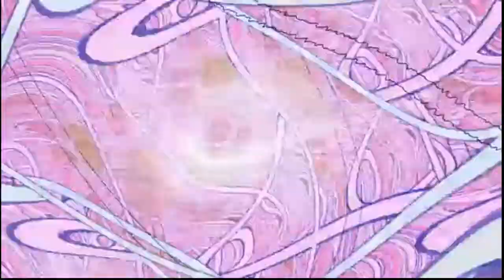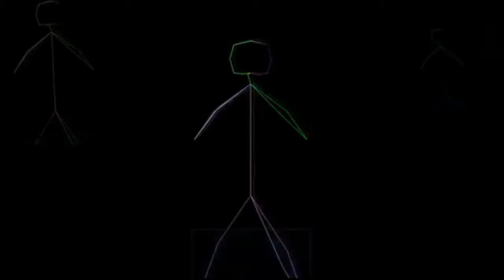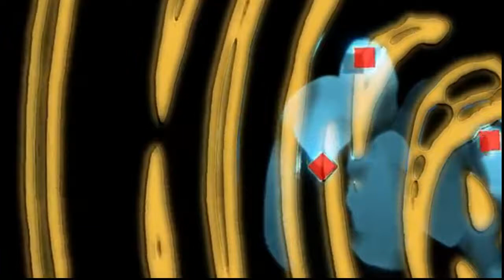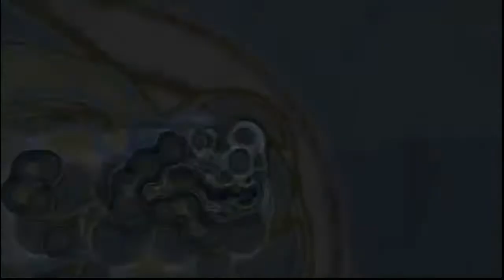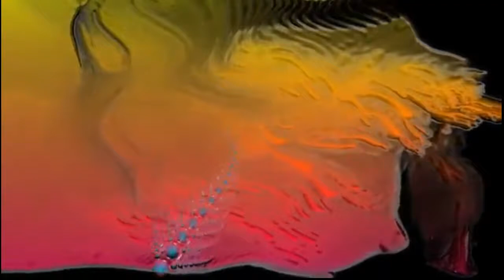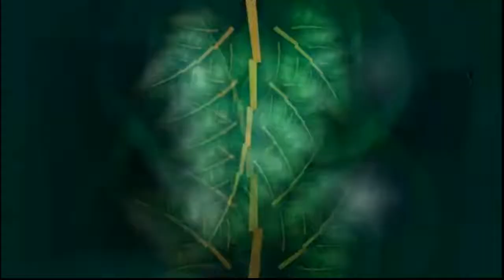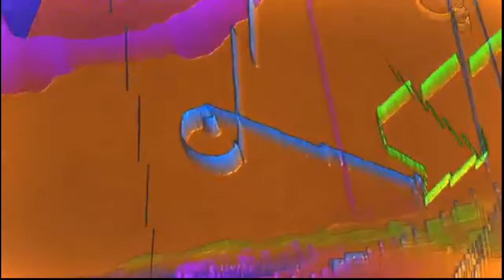Jonathan Wood Dark Psy Trance 2018 HD Visuals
From the deep darkness...

For any issue please send a message at About page...

Non-profit ideology